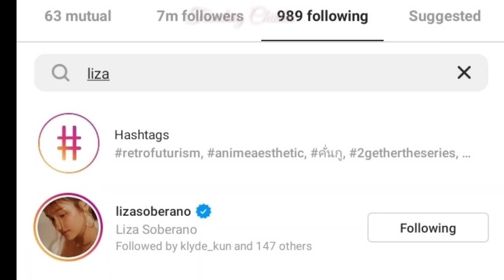ENRIQUE GIL nagseselos nga ba sa pag follow back ni LIZA kay BRIGHT VACHIRAWIT? || LizQuen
Liza Soberano
Enrique Gil
LizQuen
Bright Vachirawit